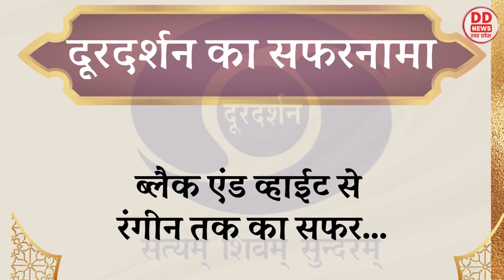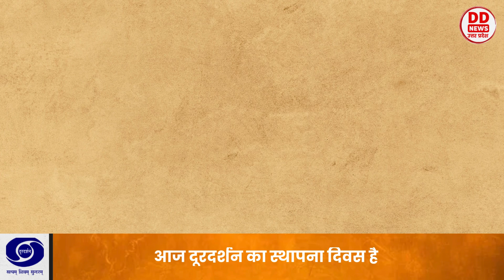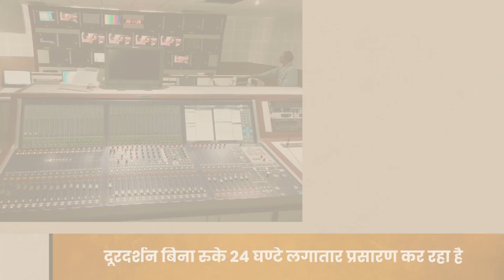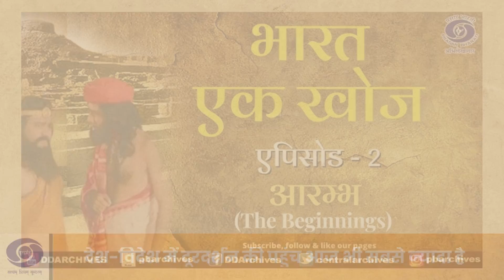दूरदर्शन का सफरनामा: ब्लैक एंड व्हाईट से रंगीन तक का सफर...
भारत के घर-घर तक पहुंच चुका दूरदर्शन आज 65 बरस का हो गया है...सप्ताह में तीन दिन आधा-आधा घंटा के प्रोग्राम प्रसारित करने वाला यह संगठन आज बिना रुके 24 घण्टे लगातार प्रसारण कर रहा है.दूरदर्शन के अब तक के सफर में कई  राष्ट्रीय और क्षेत्रीय भाषा के चैनल हैं. देश-विदेश में दूरदर्शन की पहुंच आज भी सबसे ज्यादा है. चाहे सुदूर गांव हों या ऊंचे पहाड़. रामायण और महाभारत जैसे धारावाहिक के माध्यम से टेलीविजन ने जो प्रसिद्धि पायी, वह इसे स्वर्णिम काल में ले जाती है. कुल मिलाकर यह कहना उचित होगा कि दूरदर्शन की अब तक की यात्रा शानदार एवं गौरव से परिपूर्ण है.